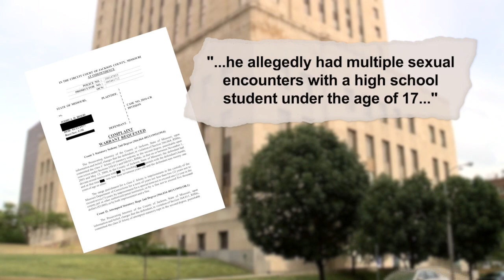Park Hill football coach facing sex crime charges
Park Hill football coach Josh Hood allegedly had a months-long sexual relationship with a student under the age of 17 at a previous school, according to an eight-count criminal complaint filed Wednesday in Jackson County Circuit Court.